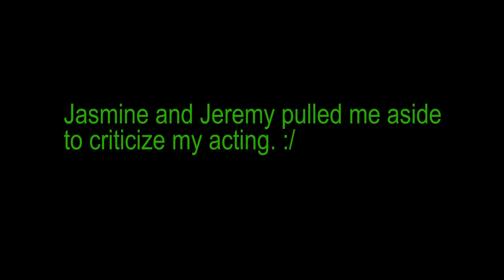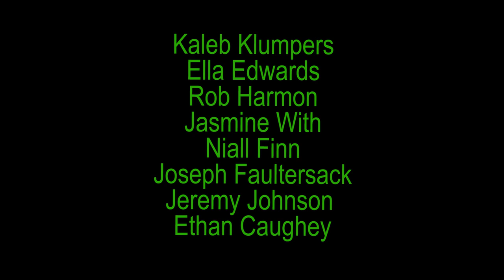Coyote Valley (mockumentary short film)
A bunch of friends tries to get two exes in their group back together by staging an elaborate horror-themed prank designed to make them bond.